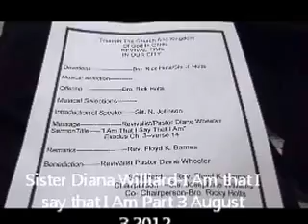Sister Diana Williard - I Am That I Say That I Am Part 3 (August 3, 2012)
This is part 3 of Sister Diana Williard preaching and praying for people. My oh my this was indeed a great church service.